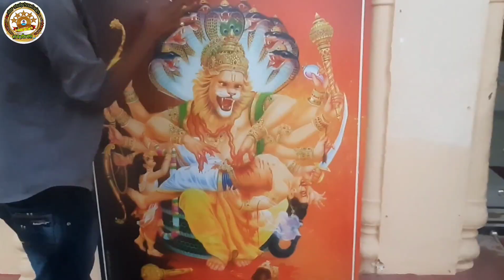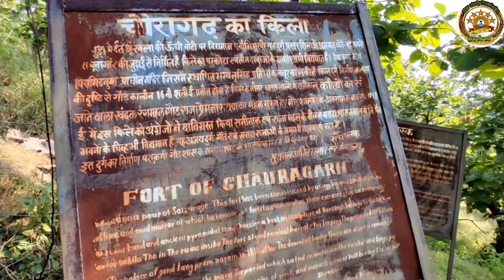मैं नरसिंहपुर बोल रहा हूं I am speaking Narsinghpur Narsinghpur City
मैं नरसिंहपुर बोल रहा हूं I am speaking Narsinghpur Narsinghpur City Narsinghpur madhyapradesh Narsinghpur District Places to visit in Narsinghpur History of Narsinghpur
मैं मध्य प्रदेश का नरसिंहपुर जिला बोल रहा हूं मेरे नरसिंहपुर का पुराना नाम गडरिया खेड़ा था मेरा नरसिंहपुर सैकड़ों साल पहले गडरिया खेड़ा के नाम से जाना जाता था। सैकड़ों साल पहले जमींदारों ने यहां भगवान नरसिंह का मंदिर बनाया था। तब से इसका नाम नरसिहपुर हो गया।

मेरे अंदर प्रसिद्ध घूमने की जगह

राजराजेश्वरी मंदिर नरसिंहपुर
राजराजेश्वरी मंदिर नरसिंहपुर में स्थित एक प्रसिद्ध धार्मिक स्थल है। यहां पर आपको मां राजराजेश्वरी के दर्शन करने के लिए मिलते हैं। यह मंदिर नरसिंहपुर के गोटेगांव में स्थित है। यह मंदिर बहुत बड़े क्षेत्र में फैला हुआ है। यहां पर और भी मंदिर हैं, जिनके आप दर्शन कर सकते हैं। यह मंदिर साउथ इंडियन स्टाइल में बना हुआ है और मंदिर की छत में आपको कमल के फूलों की नक्काशी देखने के लिए मिलती है, जो लाजवाब है।

श्री बाबा जी धाम और श्री सत्य सरोवर नरसिंहपुर
श्री बाबा जी धाम नरसिंहपुर में स्थित एक धार्मिक स्थल है। यहां पर आपको एक तालाब देखने के लिए मिलता है। इस तालाब के बीच में आपको एक टापू बनाया गया है। आप उस टापू में जा सकते हैं। यहां पर बहुत सारी मछलियां हैं। आप इन मछलियों को दाना डाल सकते हैं। यहां पर आपको मंदिर भी देखने के लिए मिलता है। यहां पर शिव भगवान जी की बहुत ही आकर्षक प्रतिमा देखने के लिए मिलती है। आप यहां पर घूमने के लिए आ सकते हैं।

डमरू घाटी नरसिंहपुर
डमरू घाटी नरसिंहपुर में स्थित एक प्रसिद्ध धार्मिक स्थल है। यह मंदिर शिव भगवान जी को समर्पित है। मंदिर में शिव भगवान जी की बहुत ही आकर्षक प्रतिमा देखने के लिए मिलती है। यहां पर शिवलिंग बहुत बड़े आकार का है। डमरू घाटी नरसिंहपुर में गाडरवारा के पास में स्थित है। आप यहां पर घूमने के लिए आ सकते हैं। यहां पर हर प्रकार की सुविधा उपलब्ध है। यहां पर आपको एक छोटा सा सरोवर भी देखने के लिए मिलता है। इस मंदिर में शिवलिंग की ऊंचाई 19 फीट है। यह मध्य प्रदेश में स्थित

नरसिंह मंदिर नरसिंहपुर
नरसिंह मंदिर नरसिंहपुर में स्थित एक प्रसिद्ध धार्मिक स्थल है।  यह मंदिर विष्णु भगवान जी के अवतार नरसिंह जी को समर्पित है। इस मंदिर में नरसिंह भगवान की बहुत ही आकर्षक प्रतिमा देखने के लिए मिलती है। यह मंदिर प्राचीन है। नरसिंहपुर जिले का नाम नरसिंह मंदिर के नाम पर ही रखा गया है। इस मंदिर के पास ही में आपको एक तालाब देखने के लिए मिलता है, जिसे नरसिंह तालाब कहते हैं। इस मंदिर के नीचे एक सुरंग है, जो यहां राजा के महल तक जाती है। यह सुरंग अब बंद कर दी गई है। आप इस मंदिर में आकर घूम सकते हैं।

श्री मृगनाथ धाम नरसिंहपुर
श्री मृगनाथ धाम  नरसिंहपुर में स्थित प्राकृतिक पर्यटन स्थल है। यहां पर आपको मृगनाथ धाम का मंदिर देखने के लिए मिलता है। यहां पर आपको गुफा देखने के लिए मिलती है, जो  मृगनाथ जी को समर्पित है। यहां पर आपको प्रकृति का अनोखा दृश्य देखने के लिए मिलता है। आपको यहां पर ट्रैकिंग करके आना पड़ता है। यह जगह नरसिंहपुर के रिछाई में स्थित है।

रानीदहारा नरसिंहपुर
रानीदहार नरसिंहपुर में स्थित एक प्रमुख पर्यटन स्थल है। यहां पर आपको शिव मंदिर देखने के लिए मिलता है। यहां पर शिव और पार्वती जी का मंदिर बना हुआ है। यहां पर आपको पहाड़ और नदियों का खूबसूरत दृश्य देखने के लिए मिलता है। इस जगह को जबलपुर का भेड़ाघाट भी कहा जाता है। इस जगह पर आप घूमने के लिए आ सकते हैं। यह जगह नरसिंहपुर के गाडरवारा के पास में स्थित है।

श्री दादा दरबार नरसिंहपुर
श्री दादा दरबार नरसिंहपुर का एक प्रसिद्ध धार्मिक स्थल है। यह मंदिर पूरे नरसिंहपुर में प्रसिद्ध है। यह मंदिर जबलपुर भोपाल हाईवे रोड पर स्थित है। आप इस मंदिर में घूमने के लिए आ सकते हैं। यह मंदिर बहुत सुंदर है।

टोन घाट नरसिंहपुर
टोन घाट नरसिंहपुर का एक पर्यटन स्थल है। यहां पर आपको एक झरना देखने के लिए मिलता है। यह झरना बहुत सुंदर है।  इस जगह को छोटा धुआंधार भी कहा जाता है। यह जगह नरसिंहपुर में बेलखेड़ी में स्थित है। टोन घाट शेर नदी पर बना हुआ है। आप यहां पर घूमने के लिए आ सकते हैं।

चौरागढ़ का किला नरसिंहपुर
चौरागढ़ का किला नरसिंहपुर में स्थित एक ऐतिहासिक स्थल है। यहां पर आपको एक प्राचीन किला देखने के लिए मिलता है। यह किला जंगल के बीच में स्थित है। यह किला खंडहर अवस्था में यहां पर मौजूद है। आप इस किले को देख सकते हैं। बरसात के समय यहां पर आकर आप प्राकृतिक परिदृश्य का आनंद ले सकते हैं। यहां पर आपको एक तालाब भी देखने के लिए मिलता है, जिसे रेवा कुंड कहा जाता है। यहां पर एक प्राचीन मंदिर भी है, जो विष्णु भगवान को समर्पित है, जिसमें विष्णु भगवान के  नरसिंह अवतार की प्रतिमा विराजमान है। यह किला नरसिंहपुर में गाडरवारा में स्थित है। इस किले का निर्माण गोंड राजा संग्राम सिंह ने करवाया था। इस किले का निर्माण 15 वी शताब्दी में हुआ है। इस किले में आप घूमने के लिए आ सकते हैं।

पठेहरा का किला नरसिंहपुर
पठेहरा का किला नरसिंहपुर का एक ऐतिहासिक स्थल है। यह एक प्राचीन किला है। यह किला खंडहर अवस्था में यहां पर मौजूद है। इस किले का निर्माण गोंड राजा बलवंत सिंह ने करवाया था। यह किला 15वीं और 16वीं शताब्दी के बीच बनवाया गया था। यह किला नर्मदा नदी के किनारे पर बना हुआ है। आप इस किले में आकर घूम सकते हैं।

मिनी धुआंधार जलप्रपात नरसिंहपुर
मिनी धुआंधार जलप्रपात नरसिंहपुर में स्थित एक प्रमुख जगह है। यह जगह नर्मदा नदी पर स्थित है। यहां पर आपको नर्मदा नदी पर एक छोटा सा झरना देखने के लिए मिलता है। यह झरना बहुत खूबसूरत है। आप यहां पर घूमने के लिए आ सकते हैं।